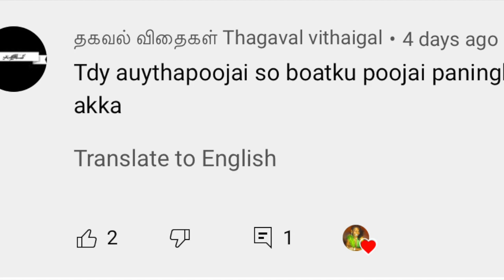Indian Solo Sailor Vlog 1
For my Tamil family a Vlog on my life.  I am so grateful for your love and support.  It makes me feel stronger as I walk on my journey knowing you are with me and joining me.  Thank you for everything.

In this video I will show you how I prepare my boat for a storm and my solo sailing.